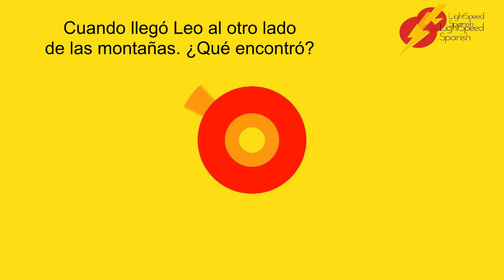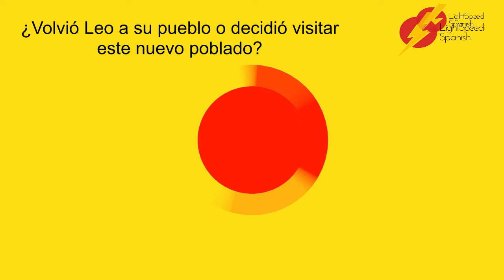SPANISH LISTENING TEST B2-C1 LightSpeed Spanish